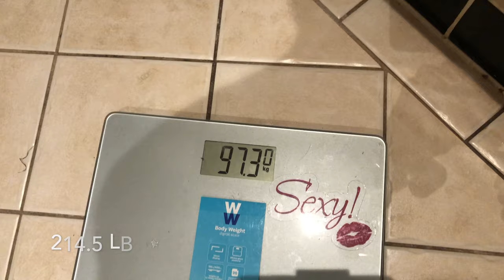My First 10,000 Calorie Challenge! Best Cheat Day EVER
This is my first ever attempt at both an eating challenge, in the well known and respected form of a 10k cal challenge, as well as YouTube video! This was definitely harder than I could have anticipated or expected, though I made some very obvious mistakes I also think doing it right off the back of a 10 week cutting phase was also a rookie move haha.

Hopefully you all enjoy it!